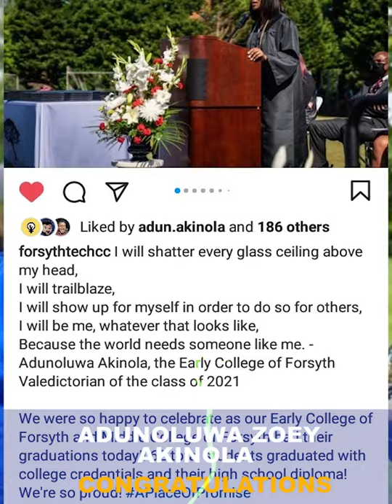Graduation Photo Story Zoey, AdunOluwa Akinola, 1st Black Valedictorian of Forsyth Tech College NC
Graduation Photo story And Speech  Zoey, Adunoluwa Akinola, 1st Black Valedictorian of Forsyth Tech College  NC